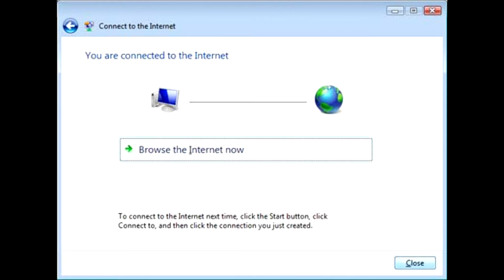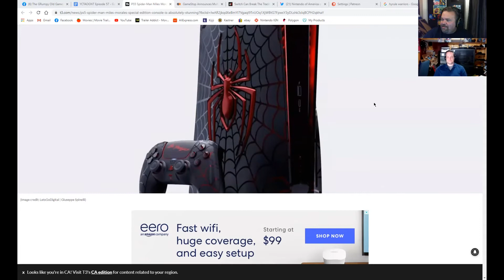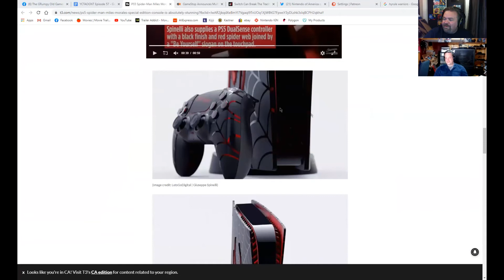Episode 57 - You Can't Teach an Old Gamer New Tricks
This Week Ryan and Rob talk about:
- Nintendo's Treehouse event for Hyrule Warriors: Age of Calamity and Pikmin 3.
- Game Stop Announces partnership with Microsoft
- The special edition PS5 Spider Man console
- The Intellivision Amico event on 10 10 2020

This week Ryan and Rob played:
- Forza 7 (PC)
- Frost Punk (PC)
- Bulletstorm (Switch)
- Journey to the Savage Planet (Xbox One S)
- The Avengers (PC)
- Carrion (Xbox One S)
- Untitled Goose Game (Switch)
- Borderlands 2 (PC)

We use for music and sound effects.
Thanks to joshuaempyre for the outro music